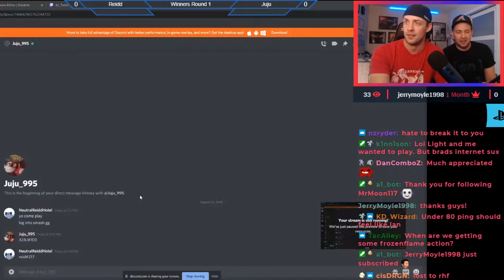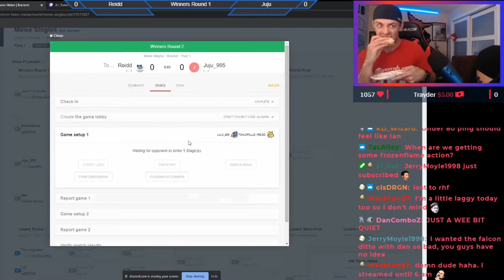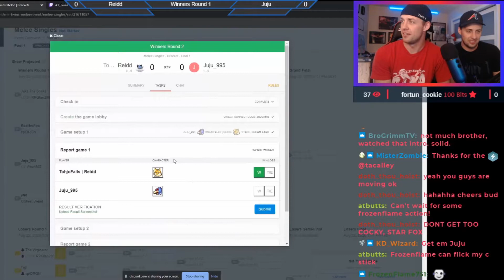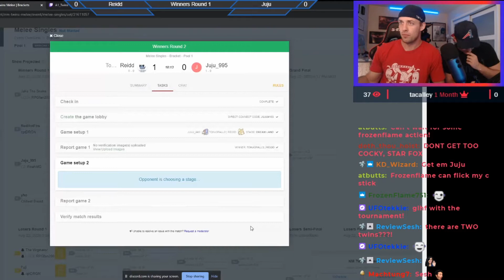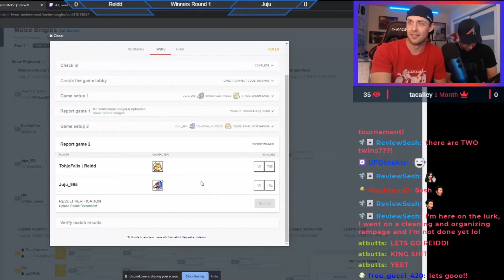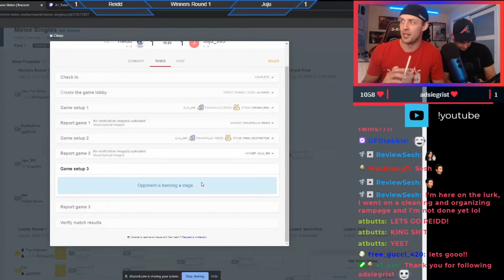NM Twins melee Winners RD 2: Reidd vs Juju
An online melee tournament hosted by Twin_A and Twin 1 for New Mexico! It was our first tournament so there were a few hiccups (sorry in advance).

Catch the stream live at Twitch.tv/A1_Twins